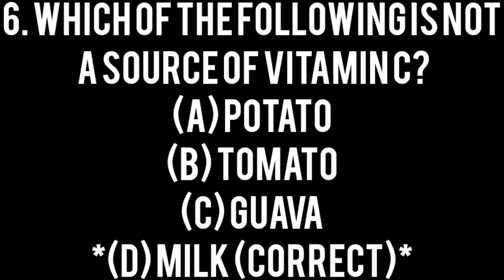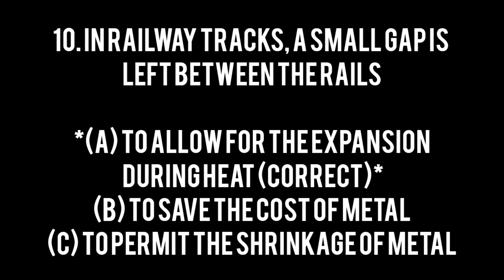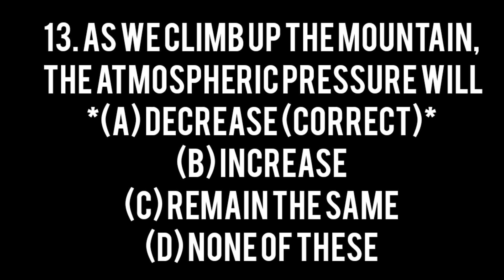NTS & PPS test FSC student test best MCQS teyare all test 2023 ll Test teyre best MCQS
CSS test teyree MCQS
best MCQS teyare test
All test teyree MCQS
Top MCQS all test 2023
Best MCQS all test